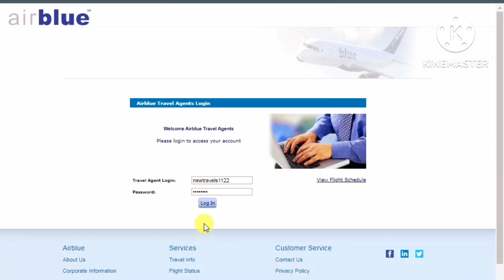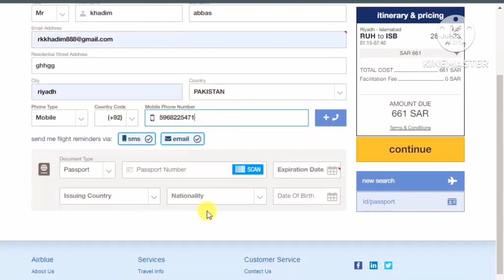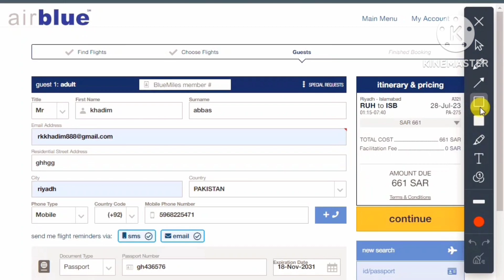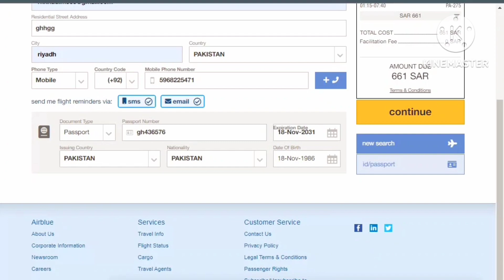How to Redeem Airblue Membership Points|Cheap flight online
ائیربلو ایئرلائن کا ممبرشپ اور پوائنٹس کو کلیم کرنا ہے اپنی ٹکٹ میں تو ویڈیو آخر تک دیکھوں پر آپ کوسمجھ اجائے گی
شکریہ